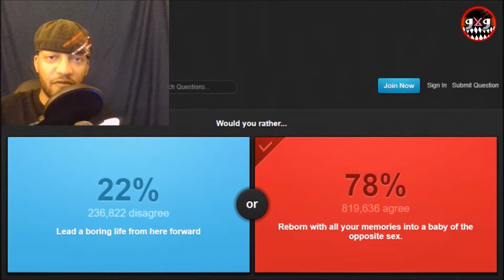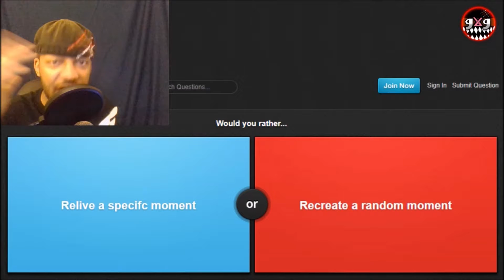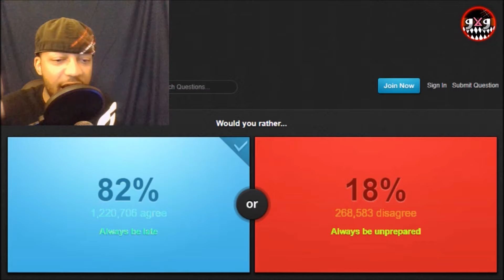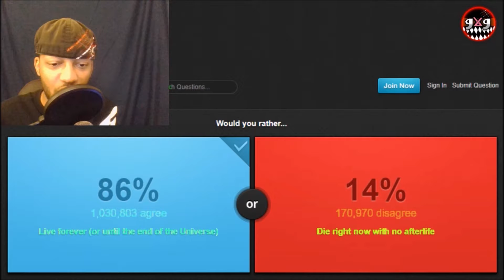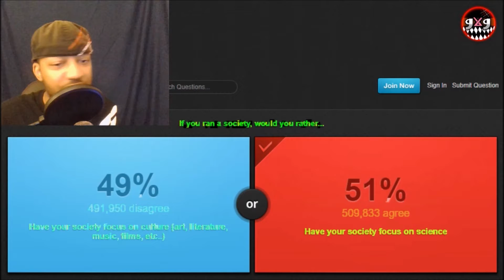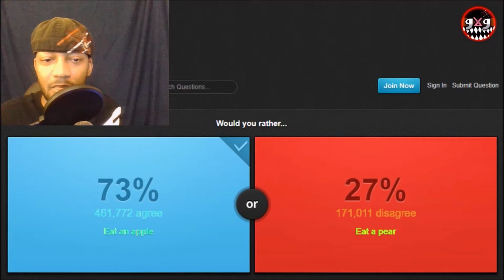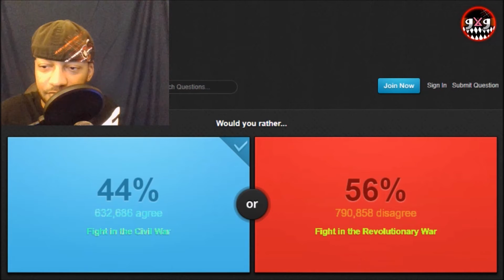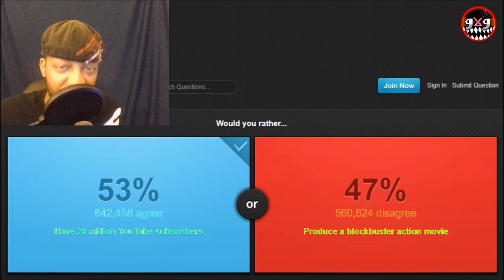20 MILLION SUBSCRIBERS? Would You Rather #5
I know what I'd do, but in today's Would You Rather we answer that and more! Comment with your own answers!